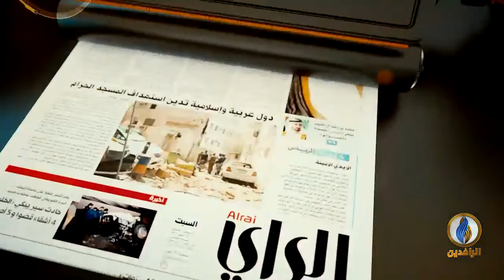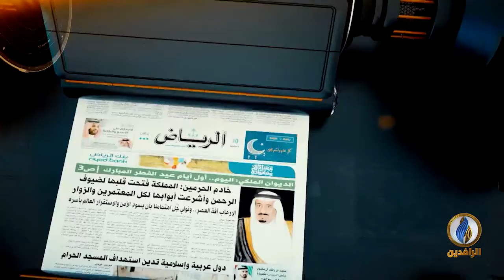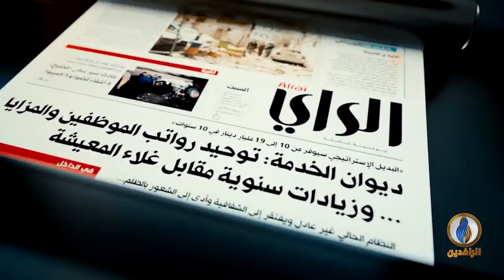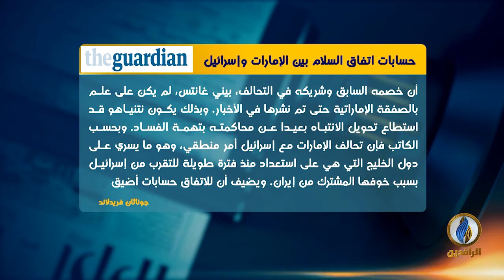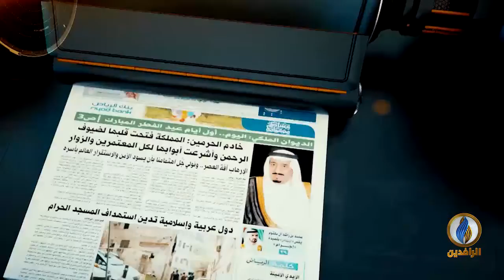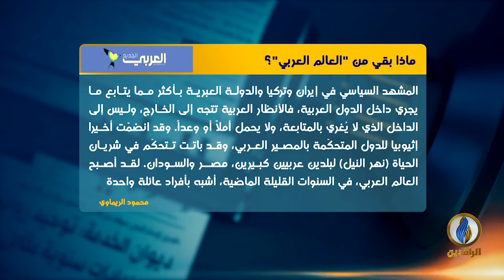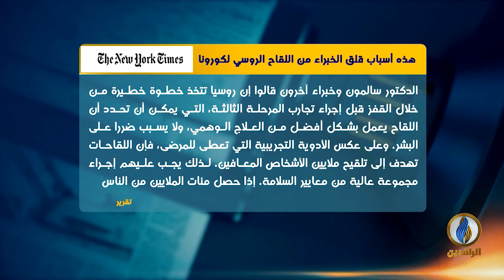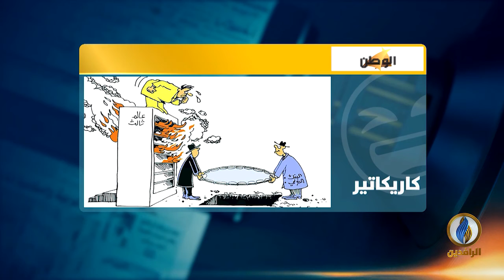صدى_الأقلام | 15 - 8 - 2020